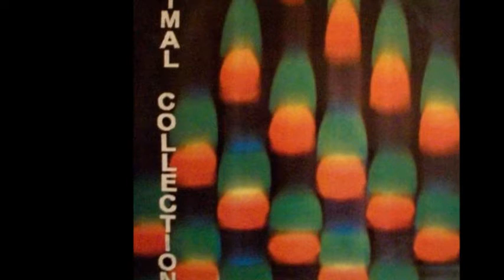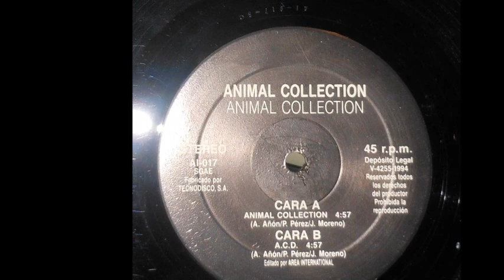Animal Collection - B.A.C.D. (B)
Animal Collection ‎- Animal Collection
Sello:Area International ‎
Formato:Vinyl
País:Spain
Fecha:1994
Género:Electronic
Estilo:Makina
Mixed By Animal Techno
Sleeve - M & M
Written By A.A., J.M., P.P.